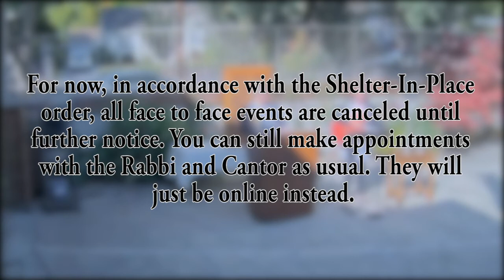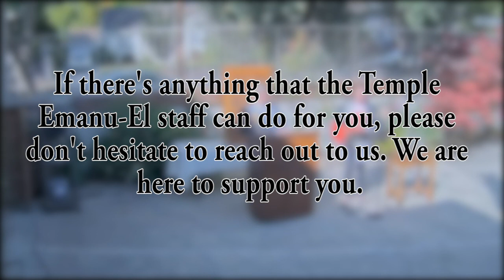Patio Kabbalat Shabbat Service, August 14, 2020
Welcome to our streaming Summer Patio Kabbalat Shabbat Services for Friday, August, 14, 2020. Tonight, Cantor Edmondson will be delivering the D'var, instead of Rabbi. We will be using our Siddur Shalom during these services. You can follow along or download a copy

They will be leading services as normal, providing cues on which page to turn to, and when you should rise, if you are able, for prayers. There will also be page notes & songs listed on the screen for you to follow as well. The Rabbi will still read the names for the Refuah Shlemah & the Yahrzeit lists. Announcements will also be shared towards the end of service, just as it would in person.

We apologize for the change in schedule, and look forward to welcoming everyone back to Temple Emanu-El for services soon.